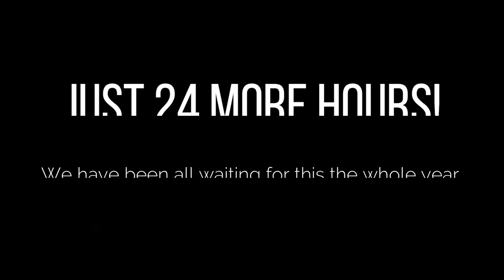Should you Miss it? | FREE GAMES REMINDER + BIG LIVE Stream is Coming!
Come to join us and lets open the 1st Game present LIVE together: